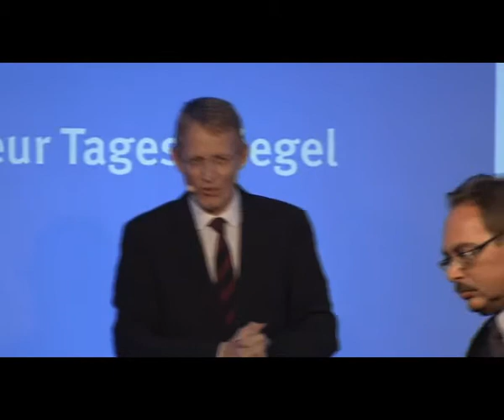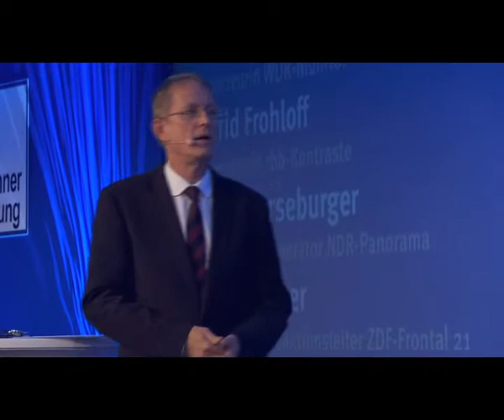Medienpolitische Tagung 2014 – Diskussionsrunde zu TV-Politik-Magazinen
Auf dem Podium diskutierten Monika Wagener (Redakteurin WDR-Monitor), Astrid Frohloff (Moderatorin rbb-Kontraste), Peter Merseburger (ehemaliger Moderator NDR-Panorama) und
Claus Richter (ehemaliger Redaktionsleiter ZDF-Frontal 21). Die Diskussions wurde von Stephan-Andreas Casdorff, Chefredakteur des Tagesspiegel, moderiert.